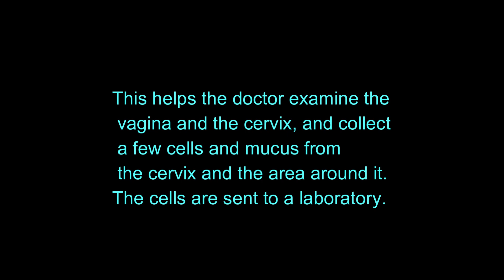cervical cancer screening/cervical cancer